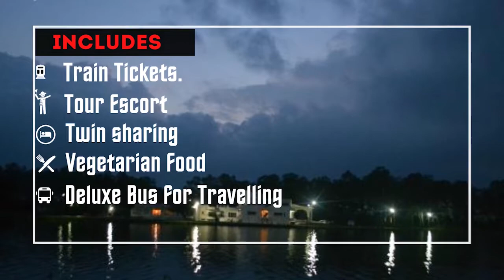Top 10 Madhya Pradesh places| Madhya Pradesh tourism| Adigas yatra travels agency.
We are the biggest travels agency. We  offer amazing Madhya Pradesh travel services with the best amenities such as 3 star hotels, cabs, train tickets, and deluxe buses. Start to book now with a friendly budget.